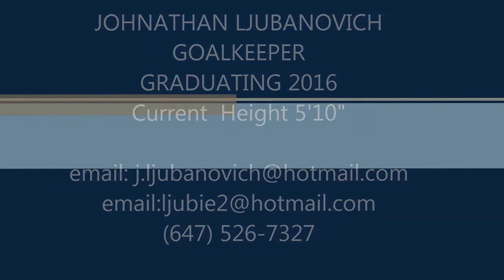Johnathan Ljubanovich Training Video - Goalkeeper 2016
Goalkeeper Training Footage
Recorded during the 2015/2016 Season
Current Club : Toronto Croatia SC